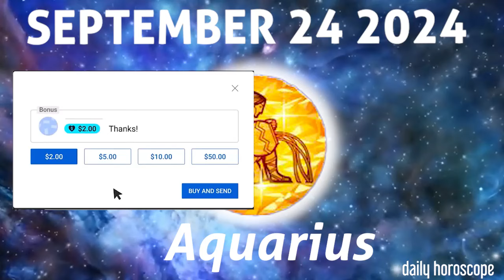AQUARIUS 🔮 ❤️ DAILY HOROSCOPE TODAY SEPTEMBER 24, 2024 ♒️ 🌞 AQUARIUS LOVE HOROSCOPE ✅ 💫 ⭐️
Horoscope Today  SEPTEMBER 24, 2024
aquarius today horoscope
Aquarius Today Horoscope SEPTEMBER 24, 2024
Daily horoscope Aquarius 24 SEPTEMBER 2024
Horoscope Aquarius SEPTEMBER 24, 2024